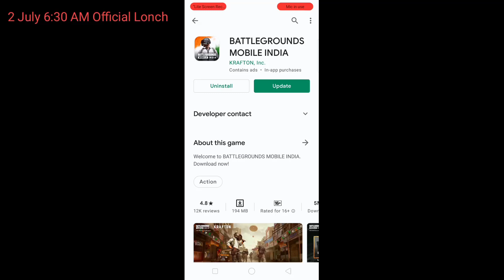OFFICIAL LONCH OF BATTLEGROUNDS MOBILE INDIA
upload From TreePaid GAMING

Hallo guys Today 2July 6:30 AM Official Lonch  Battlegronds Mobile India

Thanks to watching TreePaid GAMING

1. Battleground mobile India official Lonch
2. battleground mobile India official Lonch 2 July 6:30 AM 2021
3. BATTLGROUND MOBILE INDIA Lonch July
4. Bgmi Lonch
5. Battleground mobile India Ios Lonch
6. Bgmi updated
7. How to Download Battleground mobile India
8. How to Play Battleground mobile India
9. How to Download Battleground mobile India
10 Battleground mobile India official
     Updated
BATTLEGROUNDS MOBILE INDIA Higlight GamePlay
BATTLEGROUNDS MOBILE INDIA launch date

How to data transfer PUBG To BATTLEGROUND MOBILE INDIA
Hwo is this krafton devloped by Battleground mobile India
hwo is this Krafton
Stream Battle on Battleground mobile India
Battleground mobile India 10,0000 Download